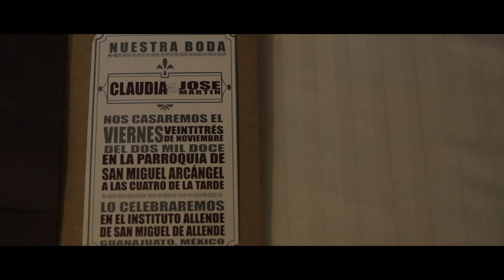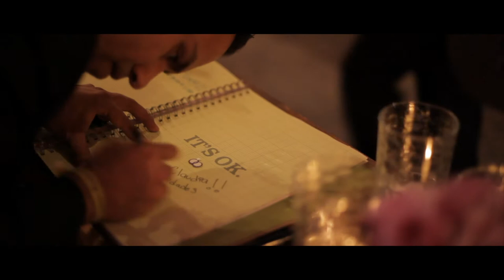CLAUDIA & PEPE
Boda de Claudia y Pepe
*Yo no hice este video. Esto es 100% trabajo de unos verdaderos maestros en San Miguel de Allende. Algun dia hare un video de de este nivel